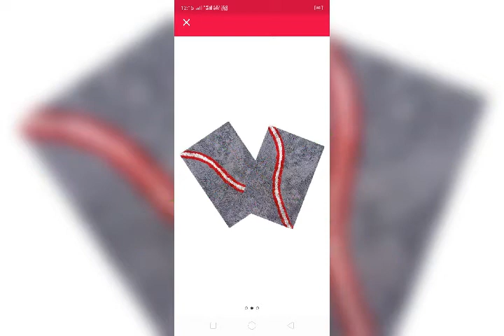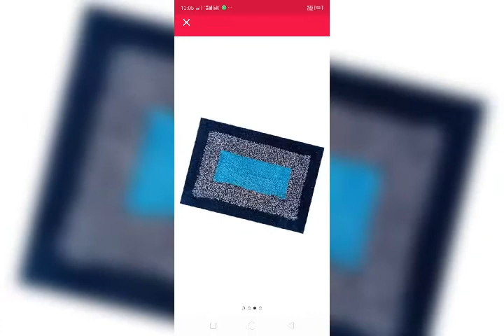suhana handloom Door mats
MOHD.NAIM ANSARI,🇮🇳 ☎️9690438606